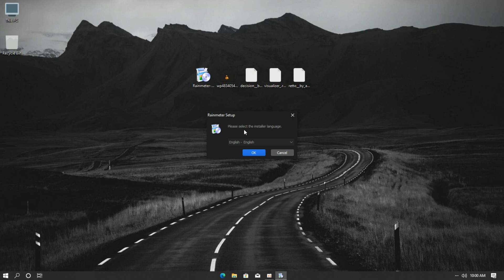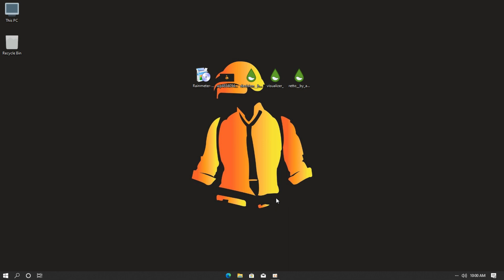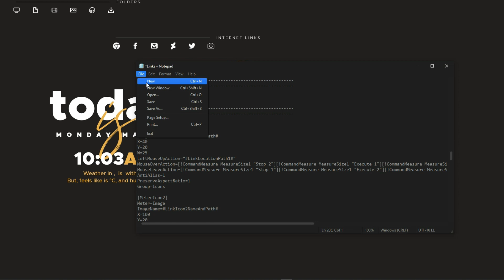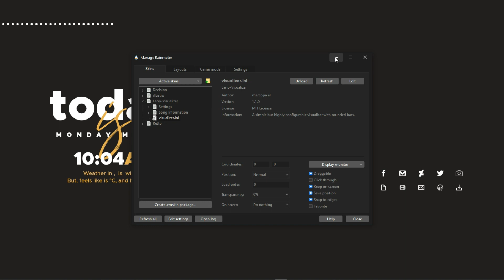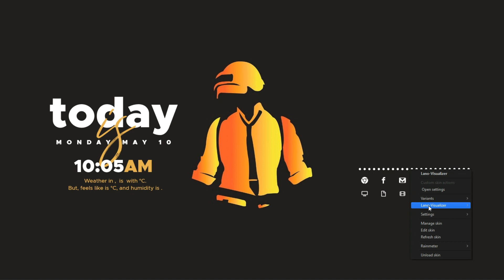Dark Minimalist Desktop Theme 2021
Quick tutorial to show you an easy way to customize your desktop with a rainmeter.